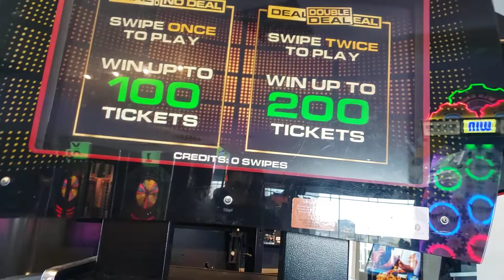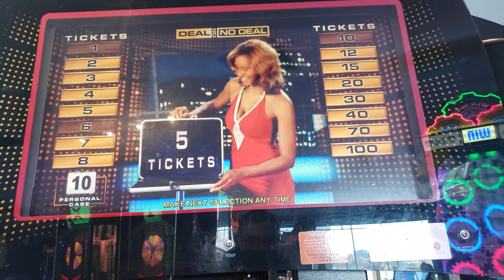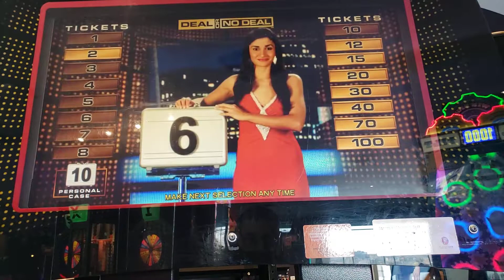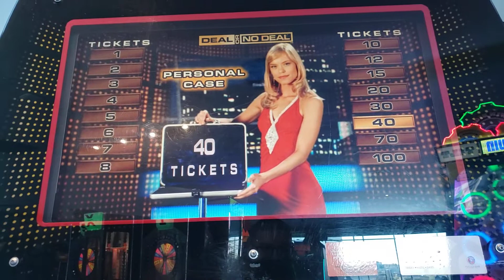Playing Deal or No Deal artcave game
this is the first time that I did a Let's Play video in an arcade.